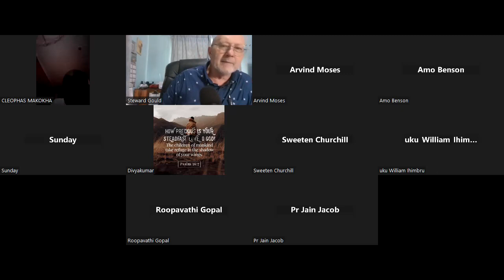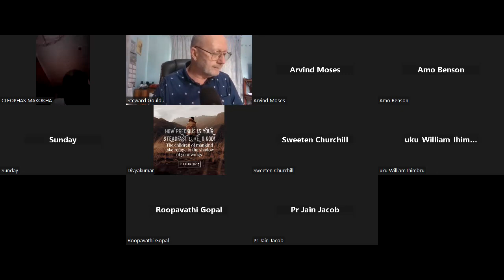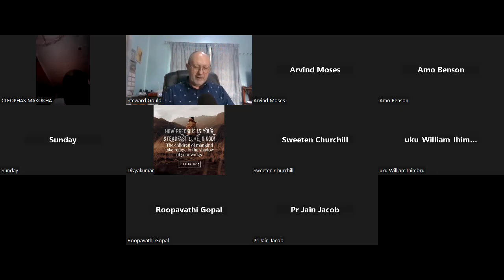Journey of Israelites Session 7